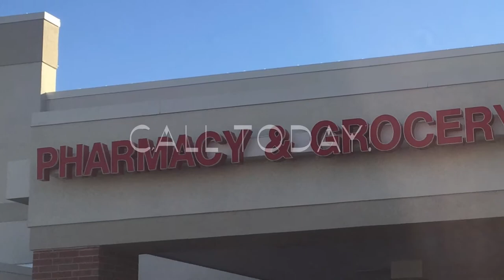Pharmacy Technician Job Openings (Hy-Vee is employee owned, a great place to work)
Pharmacy Technician, Pharmacist, Altoona Iowa HyVee is Hiring, Drake University College of Pharmacy Student.